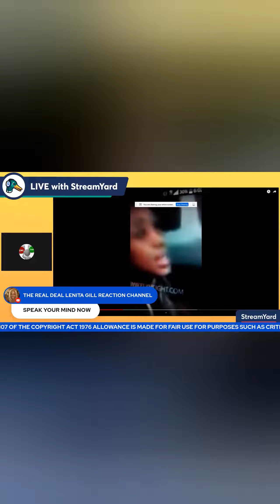THIS SHii DON'T MAKE NO SENSE | KENNEKA JENKINS